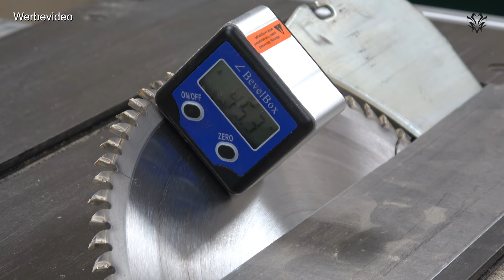Wie geht das? Hockey Brettspiel Deluxe Edition selber bauen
Es ist mal wieder an der Zeit, ein schönes Brettspiel zu bauen.

Werkzeug aus dem Video:
Wolfcraft 3D Gehrungswinkel
Wolfcraft EHZ
Kärcher NT 4071 Te L
Mirka Deros
Mirka Staubsauger
Automatik Körner
Rotring Bleistifte
Pferd Feilenset

¹- Kleine Übersicht über meine Werkzeuge: